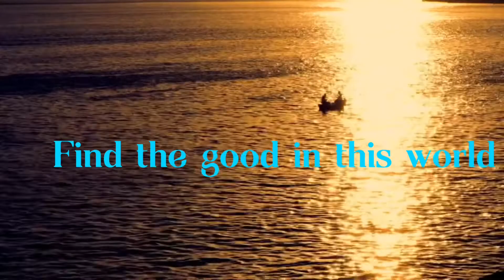Meditation through sights and sounds. Get back your mind.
Beautiful Water landscapes.
Natures way of healing our body and souls.  If you can’t experience in person these places and moments then watching them here is the next best thing.  Beautiful music playing in the background while you Relax and let your mind heal.